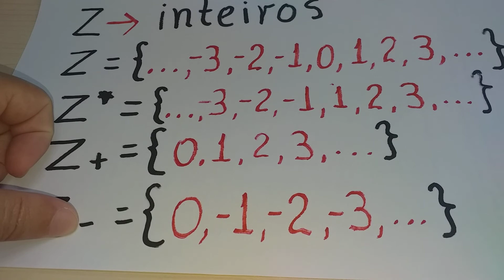Compreendendo o conjunto dos números inteiros